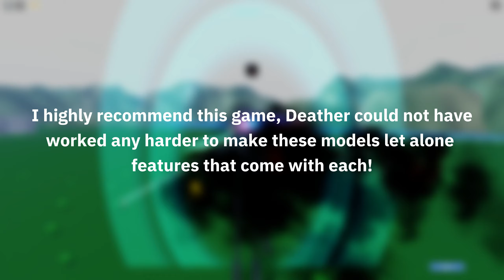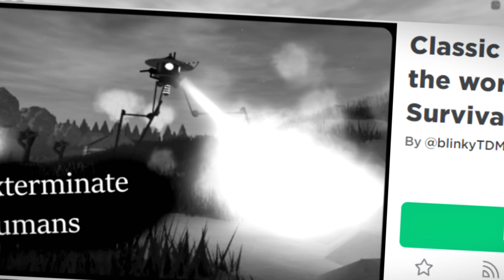ROBLOX War of the Worlds: 3 NEW GAMES!!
⭐These are 3 games which I found on ROBLOX which I think you guys should give a go because they have been well-made, and deserve recognition for their effort! :)

⭐You can join my new and official group now!

⭐Although I don't accept friend requests, following my account works just as well!